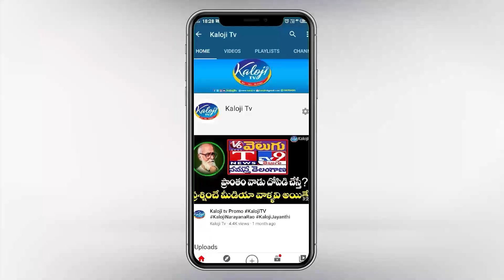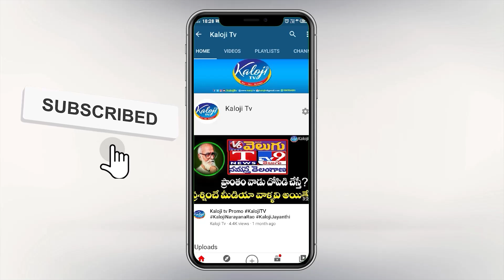ఆర్మీ జవాన్ అనిల్ కుటుంబాన్ని ఒదార్చిన ఈటెల , బొడిగ శోభ I Etela Visited Army Soldier Anil Family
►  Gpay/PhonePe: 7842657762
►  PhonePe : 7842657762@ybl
►  Gpay : kalojitv@okicici